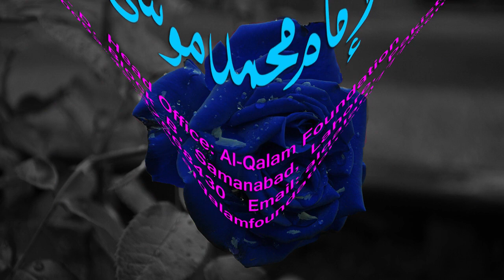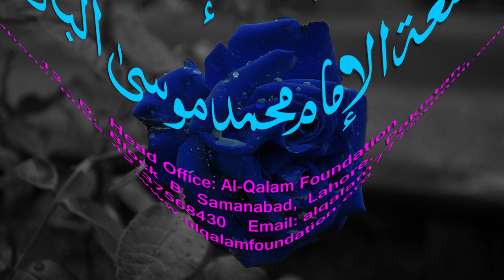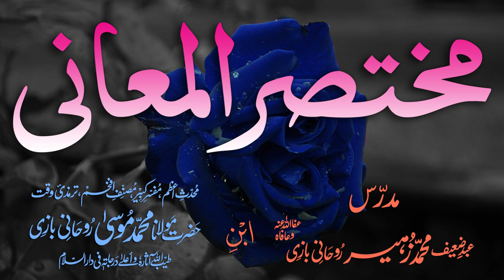Mukhtasar-ul-Ma'aani Dars - 5 - Page - 002 - Maulana Muhammad Zuhair Albazi - 06/12/2005